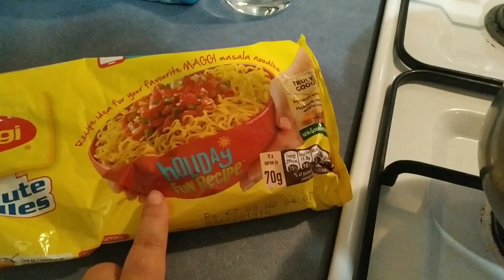इस तरह से Maggi घर पर बनायेगे तोह मार्किट के chowmein भूल जायेंगे|| Maggi wahi Style Nayi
Hello everyone,

Do check this Maggi receipe if you dont have chowmein in lockdown and want spicy Noodles.

Love
Shikha

Musician: Rook1e